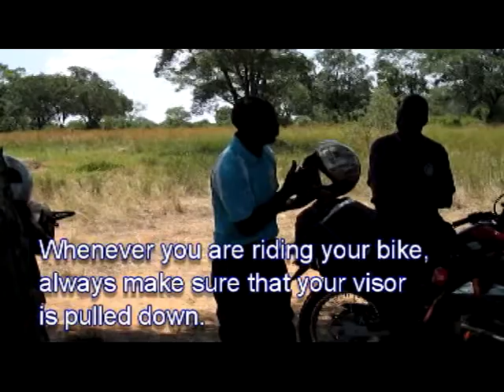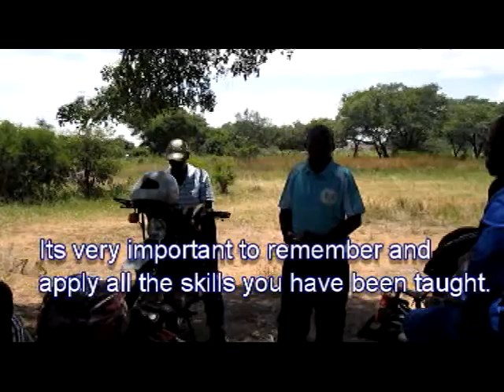Zest Project motorbike training